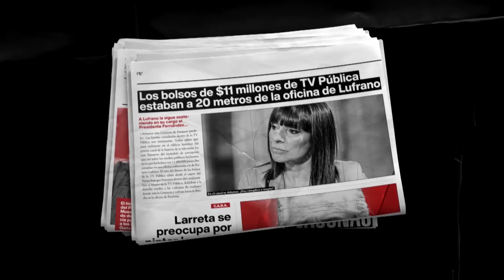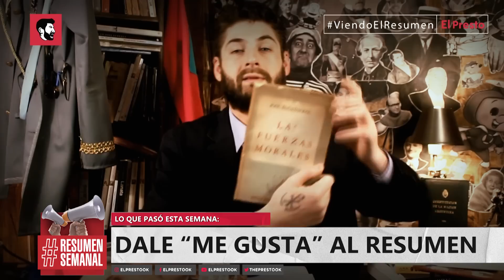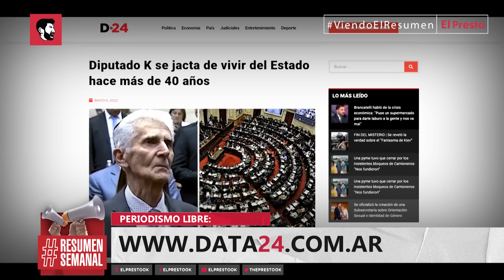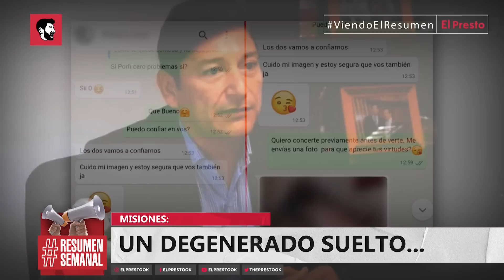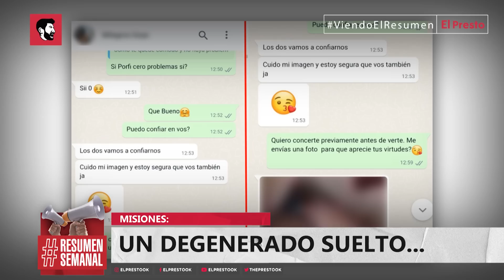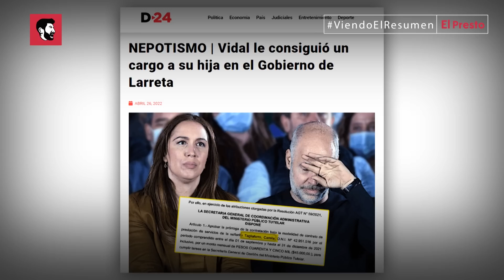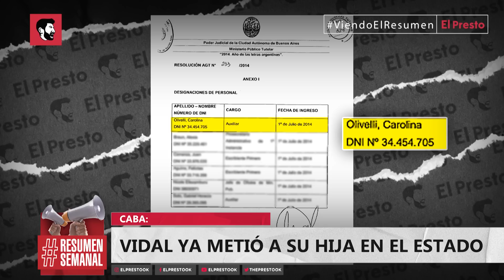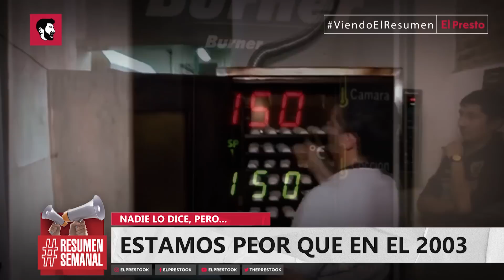ARGENTINA MALDITA: Juntos desesperados y un Milei sin armado nacional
ResumenSemanal: En esta edición analizamos a la oposición argentina, JxC, completamente perdidos, peleándose con la sombra de Milei. Y un liberalismo completamente desarmado y sin proyección nacional. Además: Misiones, un degenerado suelto en el kirchnerismo, Vidal le consiguió un cargo a su hija y a su cuñada, estamos peor que en el 2003, Y MÁS...